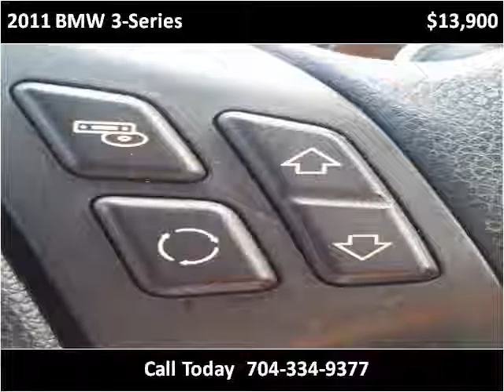2011 BMW 3-Series Used Cars Charlotte,Matthews,indian trail,